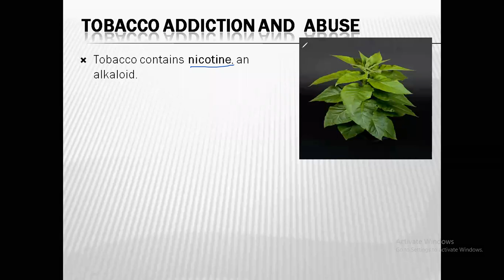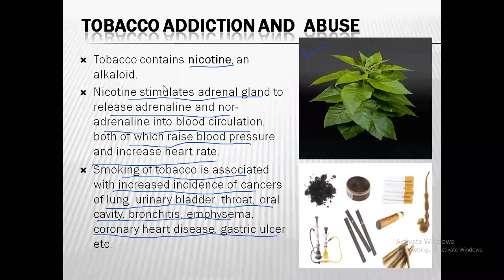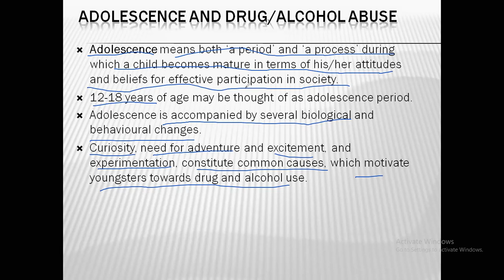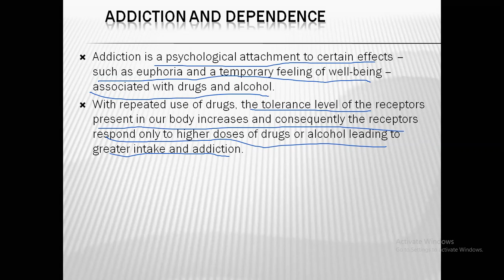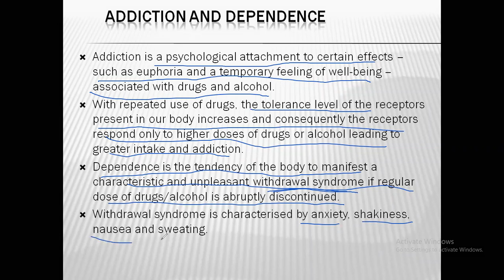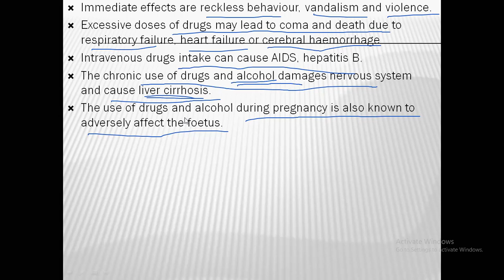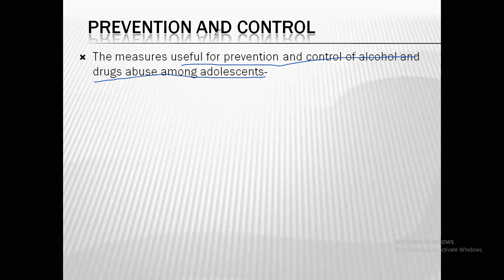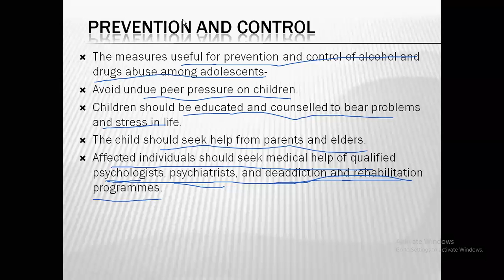XII Chapter 8 Topic 13 - Tobacco and Alcohol Abuse